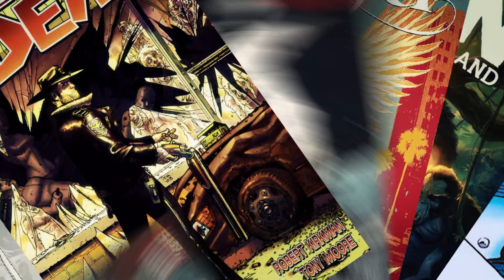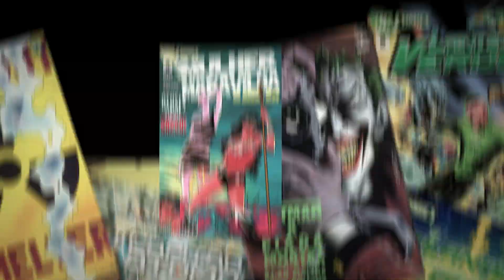OS 7 TRAJES MAIS CAROS DE TODA A DC COMICS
Tecnologia é algo sempre presente nos quadrinhos da DC e ela é frequentemente usada por heróis e vilões pra conseguir mais proteção e mais poder de fogo. Alguns dos trajes que esses personagens usam são altamente tecnológicos, e isso custa dinheiro, mesmo em um universo fictício. Hoje a gente vai falar dos trajes mais caros que já foram feitos nos quadrinhos da DC!

AC Alphaville
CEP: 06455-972